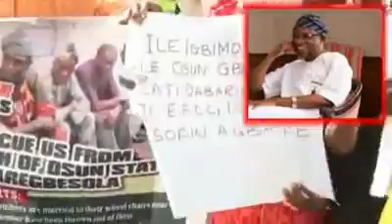Cursing a state governor in Nigeria .CORRUPTION MUST DIE